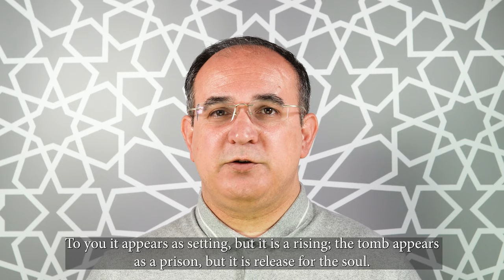On the day of death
غزل
با صدای داریوش
ES_Honor the Flag - Brightarm Orchestra.
English translation: A.
به روز مرگ چو تابوت من روان باشد
گمان مبر که مرا درد این جهان باشد
برای من مگری و مگو دریغ دریغ
به دوغ دیو درافتی دریغ آن باشد
جنازه ام چو ببینی مگو فراق فراق
مرا وصال و ملاقات آن زمان باشد
مرا به گور سپاری مگو وداع وداع
که گور پرده جمعیت جنان باشد
فروشدن چو بدیدی برآمدن بنگر
غروب شمس و قمر را چرا زیان باشد
تو را غروب نماید ولی شروق بود
لحد چو حبس نماید خلاص جان باشد
کدام دانه فرورفت در زمین که نرست
چرا به دانه انسانت این گمان باشد
کدام دلو فرورفت و پر برون نامد
ز چاه یوسف جان را چرا فغان باشد
دهان چو بستی از این سوی آن طرف بگشا
که های هوی تو در جو لامکان باشد